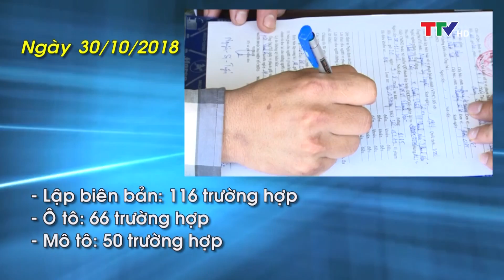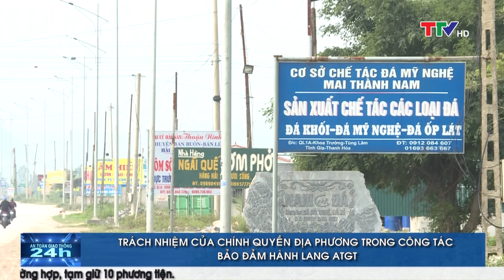An toàn giao thông 30/10/2018